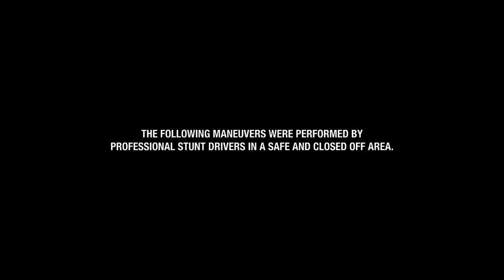MAN TGE | Hungry for Work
MAN TGE. That's no van. That's a MAN.